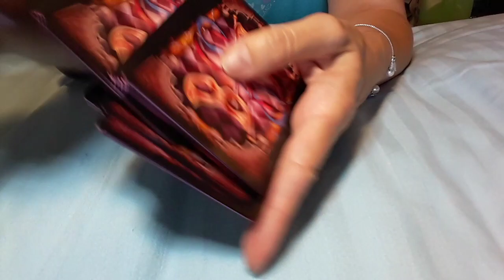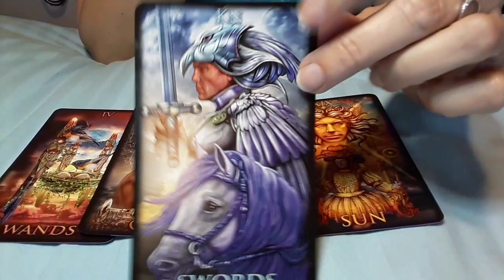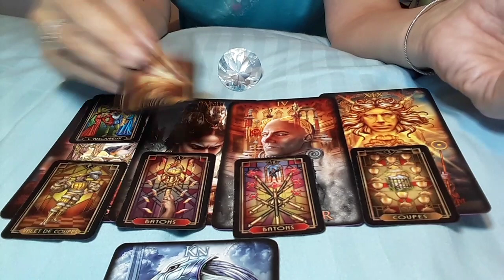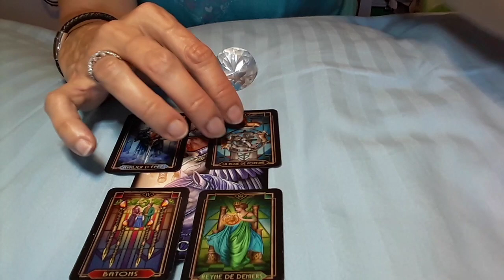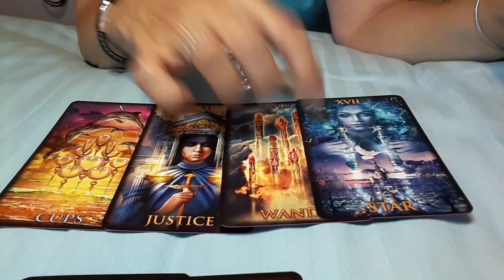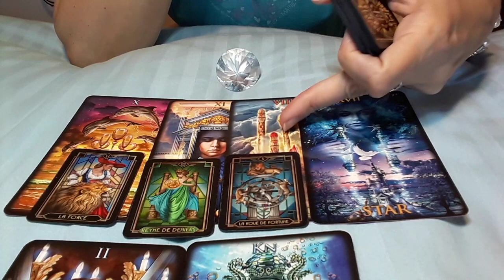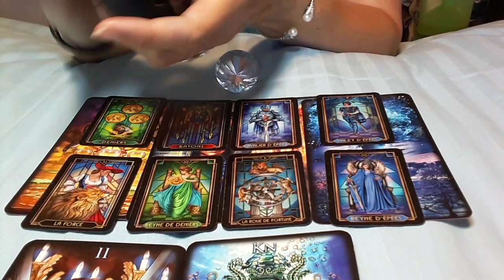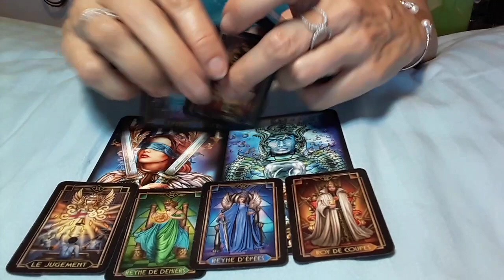GEMINI APR 27 - MAY 3 BEAUTIFUL HEALING OF THE HEART! 😊💕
I'm no longer offering personal readings, as I need more quality time with my family.